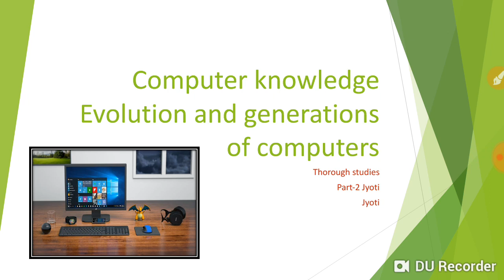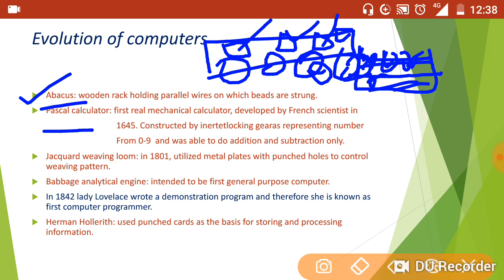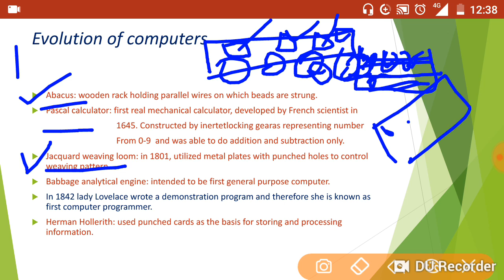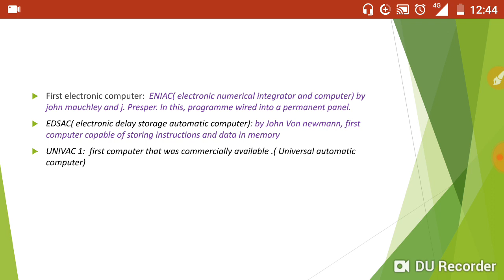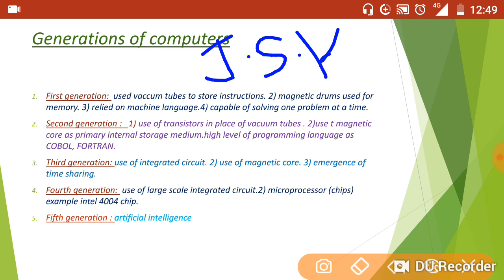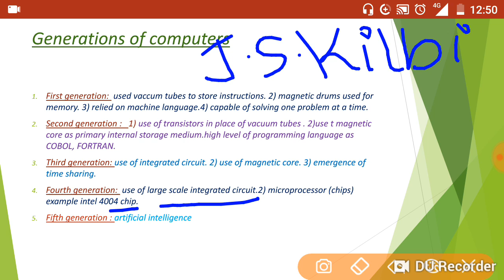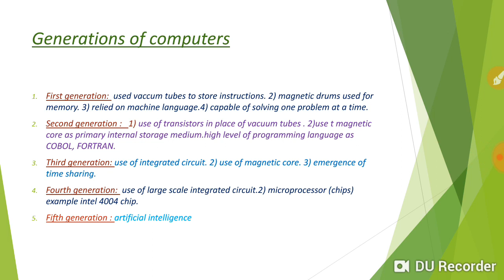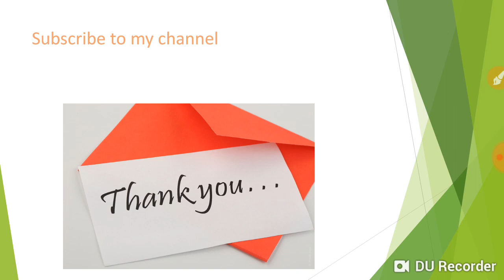Evolution and generations of computers( part-2)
Hlo friends,
In this video we will discuss about evolution and generations of computers.